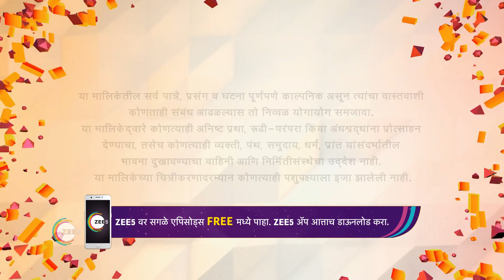Shubhankar gets confused on seeing Ashu home -Tuza Maza Jamtay - Comedy Marathi TV Serial -Webi 65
Tuza Maza Jamtay is a Marathi TV romantic comedy show that revolves around Ashwini,  Shubhankar, and Pummmy. Television plays a huge role in Ashwinis life, whereas highly educated Shubhankar detests it. Enter Pummmy who plays an influential role in their lives and adds more spice to it.